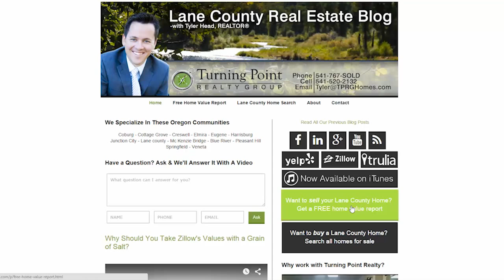Lane County Real Estate Agent: Buying makes much more sense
Today we are talking about one of our favorite topics, renting vs. buying. If you have been renting for the past few years, you already know how fast rental rates are increasing. What you might not know is that your monthly mortgage payment if you were to buy a home might be less than what you are paying now. Not only would that make it cheaper to buy, the added tax benefits provide additional incentives. To hear more about why you should be buying if you have the capability, watch this short video!

Tyler Head
Turning Point Realty Group
112 E 13th Ave.
Eugene, OR 97401
541.767.SOLD